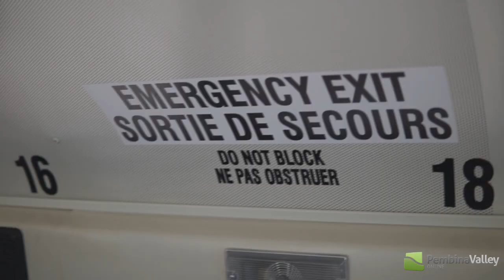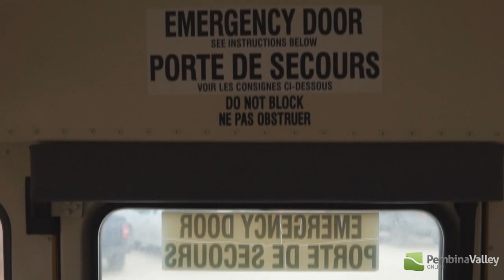Safety Minute: School Bus Safety Week